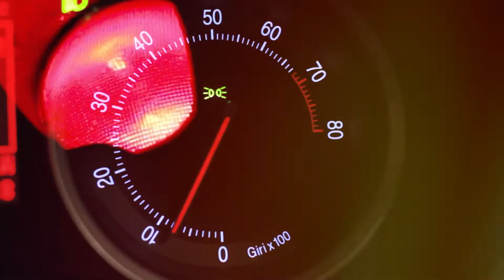Aryaka Accelerate Win Wire with TDM, Inc.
The Aryaka Accelerate Win Wire series highlights and celebrates our partners' success with Aryaka. We talk about the use cases and our partners' approaches to meet networking and security needs.

In our first Win Wire we are joined with ICS/TDM: Matt Hayes, President, ICS, chats with Craig Patterson, VP and Channel Chief Americas, Aryaka.

Matt and his team delivered an amazing win here with a customer in the manufacturing vertical. The solution itself was all around last-mile circuits and SD-WAN, plus SASE.